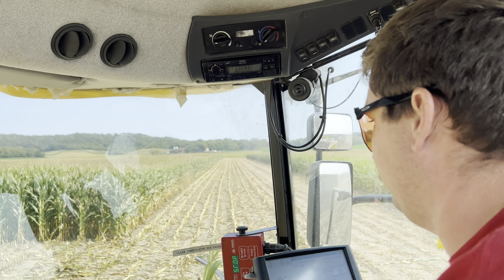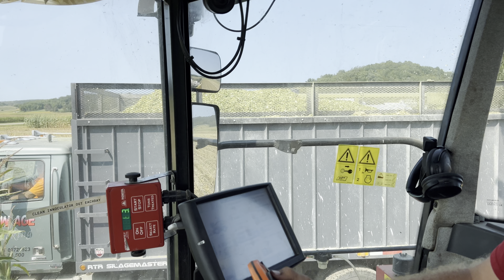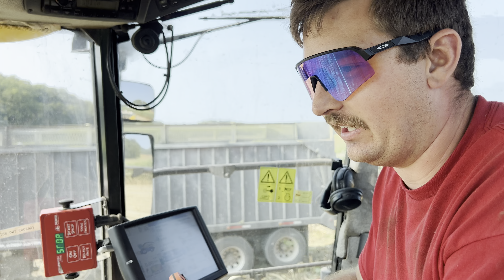Destroying All Our Corn!!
It's time to destroy all the corn aka chop the entire plant up for cattle feed! Have you ever experienced chopping corn? As a custom farming operation in Wisconsin, our form of custom farming is harvest forages for dairies and it's full on corn silage season now!

Special shout out to Meyer Manufacturing for allowing us to use their 10 Series RT FATBOY forage box! We have been really enjoying testing it out on our operation.

Thanks for following along on our farming and tractor pulling journey! We appreciate our growing community and love sharing our lives with you.

Links and Codes:

Code: NACF10

We are New Age Custom Farming - a custom farming operation located in south-central Wisconsin. We custom farm corn, soybean and other forages, custom-raise heifers and have a herd of beef steers on our sixth-generation farm. From field to fork, we want to be a trusted resource for modern farming. We are your farmer friends - and are here to answer any questions you have!